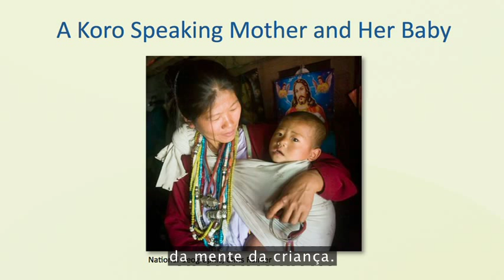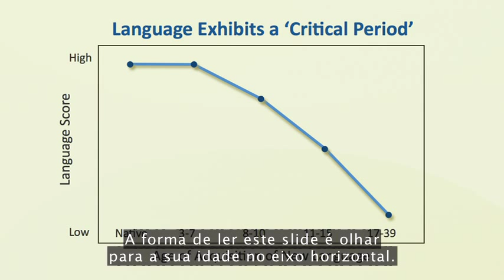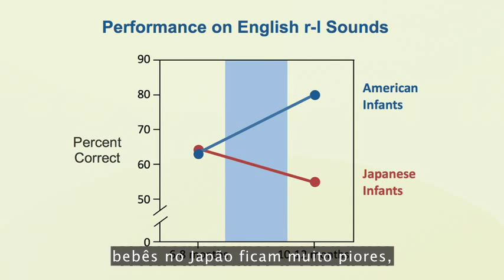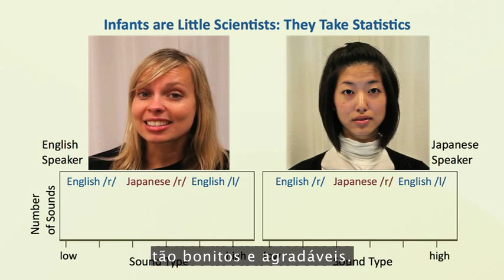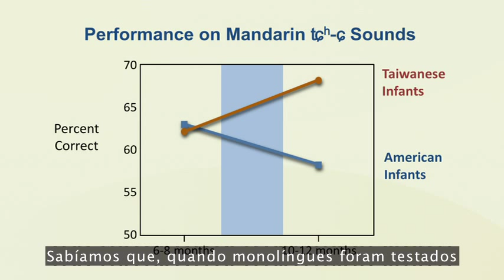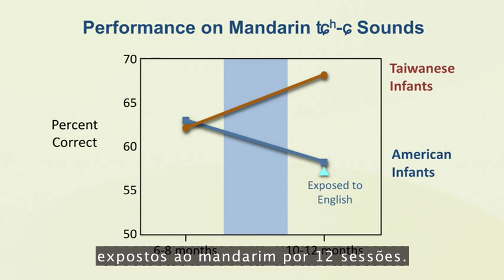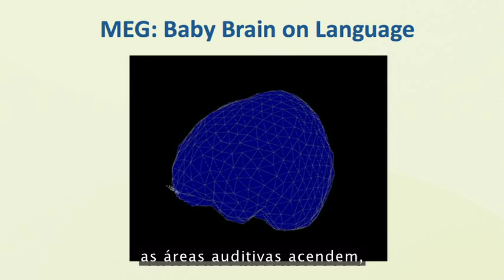PatriciaKuhl: A genialidade linguística dos bebês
No TEDxRainier em Outubro de 2010, Patricia Kuhl apresentou resultados surpreendentes sobre como os bebês aprendem uma língua sobre outra, ouvindo os seres humanos ao seu redor e "fazendo estatísticas" sobre os sons que eles precisam saber. Experimentos de laboratório (e tomografias cerebrais) mostram como os bebês de 6 meses de idade usam um raciocínio sofisticado para entender seu mundo.

Patricia Kuhl estuda como os bebês aprendem a linguagem, olhando para as formas como seus cérebros se formam no processo de aquisição da linguagem. Usando sofisticadas e modernas máquinas para ver o cérebro de uma uma criança enquanto experimenta uma emoção, enquanto aprende a falar e a ler, enquanto ela resolve um problema de matemática, enquanto ela tem uma ideia.

Sobre a Phonak

O objetivo da Phonak é melhorar, substancialmente, a qualidade de vida de pessoas com perda auditiva e das que convivem com elas.

Ao desafiar de maneira criativa os limites da tecnologia, desenvolvemos inovações que ajudam as pessoas a ouvir, entender e conhecer mais a riqueza dos sons da vida.